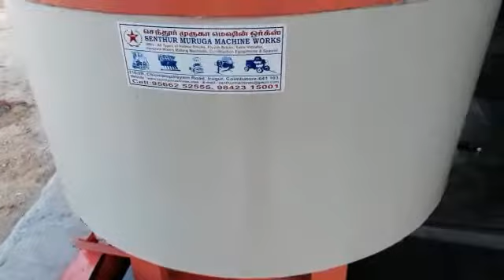Pan Mixer 250kg Capacity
Pan Mixer With 250kg Capacity @senthur_machines #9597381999